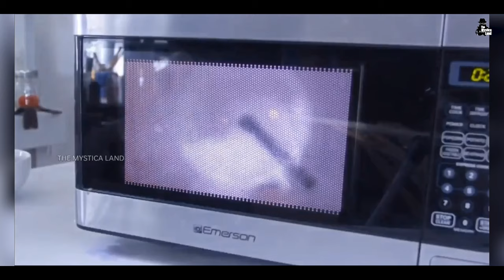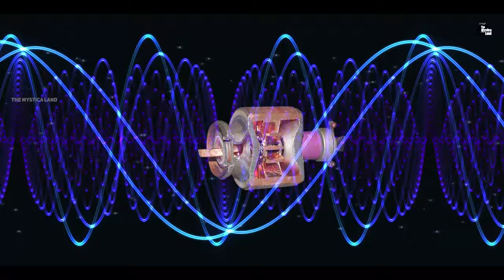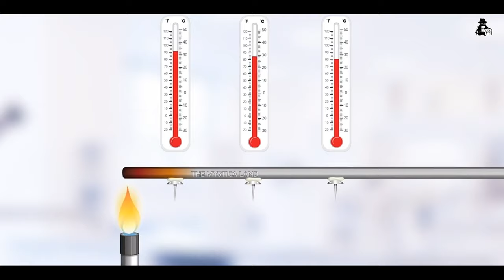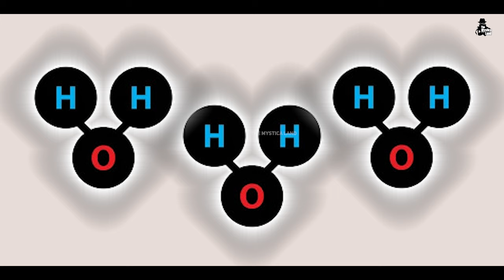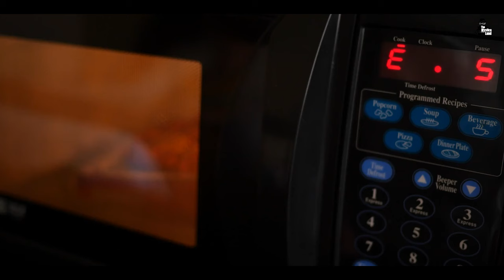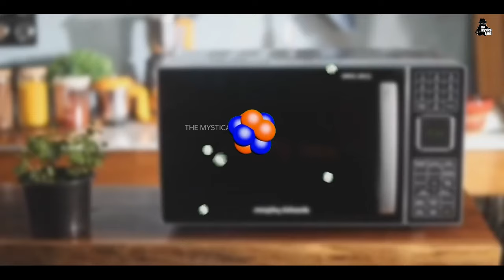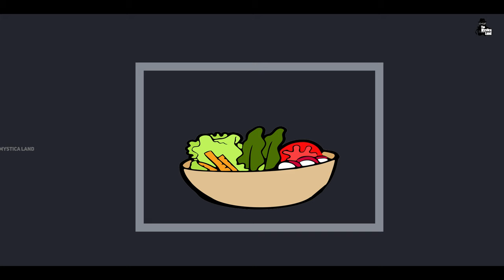How Microwave Oven works? | Microwave oven कैसे काम करता है ?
Video Title : How Microwave Oven works? | Microwave oven कैसे काम करता है ?
Language  : Hindi